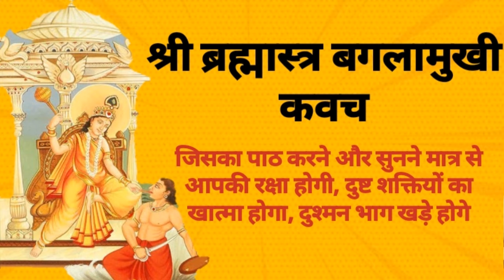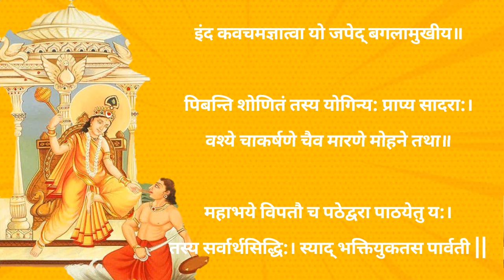Maa baglamukhi kavach बगलामुखी कवच stotra || brahamastra Vidya || 2022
Baglamukhi or Bagalā (Sanskrit: बगलामुखी) is the female form of a personification of the mahavidyas (great wisdom/science), a group of ten Tantrik deities in Hinduism. Devi Bagalamukhi smashes the devotee's misconceptions and delusions (or the devotee's enemies) with her cudgel. The word "Bagala" is derived from the word "Valga" (meaning – bridle or to rein in) which, became "Vagla" and then "Bagla".The Devi has 108 different names (some others also call her by 1108 names). Bagalamukhi is commonly known as Pitambari in North India, the goddess associated with yellow color or golden color. She sits on golden throne having pillars decorated with various jewels and has three eyes, that symbolises that she can impart ultimate knowledge to the devotee.
@साधना-पथ